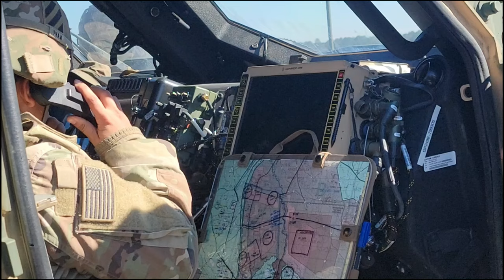U.S. Modernized Spartan Brigade conducts Multi-Echelon Fire Control Exercise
The modernized "Spartan Brigade", 2nd Armored Combat Team, 3rd Infantry Division, and Soldiers assigned to the "Lighthorse Squadron," 3rd Squadron 17th Cavalry Regiment, 3rd Combat Aviation Brigade, 3rd Infantry Division, executed a fire control exercise at Fort Stewart, Georgia, Nov. 18-19, 2022.

Modernized Spartan Brigade conducts multi-echelon fire control exercise
FORT STEWART, GA, UNITED STATES
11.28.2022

The brigade multi-echelon, collective training event synchronized and integrated fires between close combat aviation, field artillery and mortars to mass effects for maneuver forces. (U.S. Army video by Staff Sgt. Justin McClarran)

2nd Armored Brigade Combat Team, 3rd Infantry Division Public Affairs